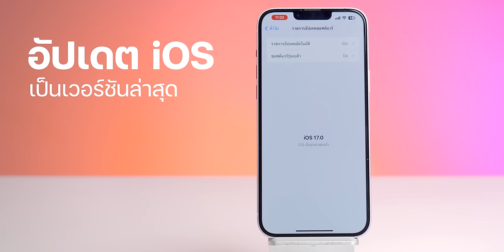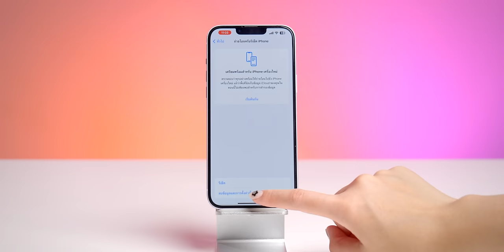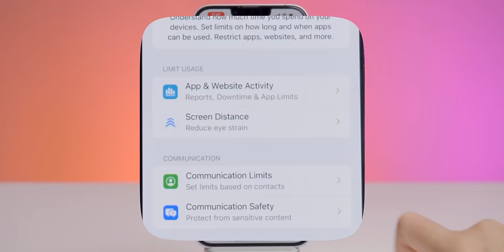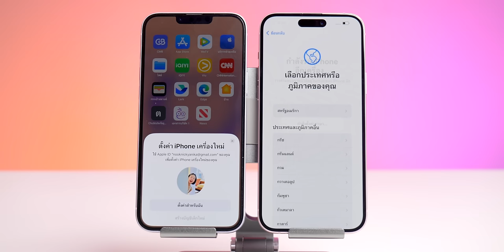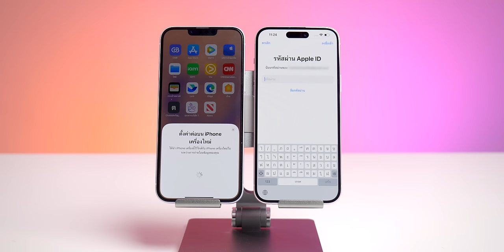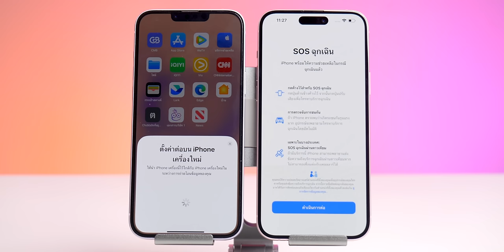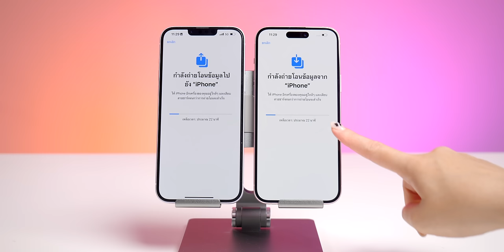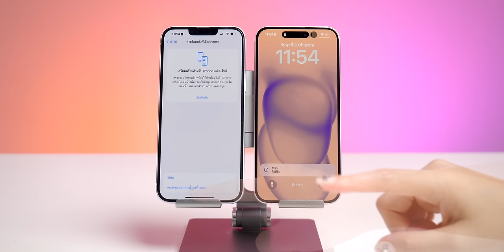ย้ายข้อมูลเครื่องเก่าไป iPhone 15 ใหม่ แอป การตั้งค่า แชทไลน์ (LINE) มาครบ ไม่ต้องใช้คอม!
สอนวิธีย้ายข้อมูลจากเครื่องเก่าไปเครื่องใหม่ ทำด้วยตัวเองง่าย ๆ ข้อมูลมาครบ แชทไลน์ไม่หาย! ทำตามได้เลย

📌 วิธีเปลี่ยนซิมการ์ดเป็น eSIM บน iPhone ง่าย ๆ ด้วยตัวเอง ไม่ต้องไปศูนย์

00:00 - ย้ายข้อมูลจากเครื่องเก่าไป iPhone 15
00:30 - อัปเดต iOS เป็นเวอร์ชันล่าสุด
01:00 - รีเซ็ตการตั้งค่า
01:21 - เชื่อมต่อ WiFi
01:50 - ย้ายซิม
02:17 - จำรหัส Apple ID ให้ได้
02:33 - ปิดรหัสเวลาหน้าจอ
02:46 - ชาร์จแบตเตอรี่ให้เกิน 50%
03:00 - วิธีทำ
09:12 - สรุป

สรุปเปิดตัว iPhone 15, iPhone 15 Pro ทุกรุ่น พอร์ต USB-C มาแล้ว มีอะไรใหม่อีกบ้าง? !

สรุปราคา iPhone 15 ทุกรุ่น!

พรีวิว iPhone 15, iPhone 15 Pro เปิดตัวบอดี้ไทเทเนียม พอร์ต USB-C , Apple Watch Series 9, Ultra 2

iPhone รุ่นเก่าที่ Apple ลดสูงสุด 5,000 บาท! หลัง iPhone 15 เปิดตัว

รีวิว iPhone 15 / 15 Pro Max ทุกรุ่น ที่มีอะไรดีมากกว่าแค่ USB-C คลิปเดียวครบทุกเรื่อง